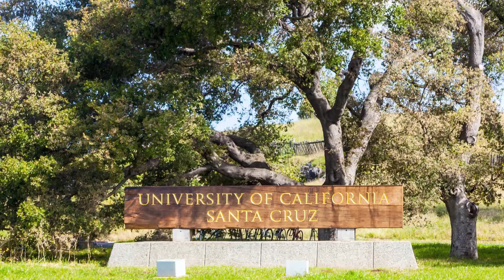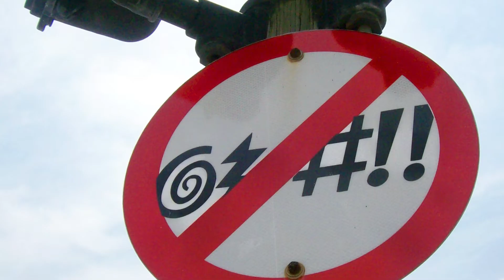Development Blog 5 - Q & A with Special Guest Laverii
Check out our latest Development Blog featuring one of our favorite community members from our discord channel "Laverii" where we get to know her a bit more and answer her questions about chance6 studios and our upcoming mobile battler Generation Overdrive.

Generation Overdrive is a squad battler being developed on mobile and PC platforms.

You are a Driver, a cybernetically enhanced fighter in a dystopian sci-fi fantasy world where the Megacorporations, Crime Syndicates and Rebels battle for territory control. Assemble a team of Drivers and lead them in the fight to take back the streets of New Phoenix.

Key Features

● Real time squad combat allows you to control 3 fighters simultaneously in 3-lane combat
arenas.
● Innovative lane swapping system allows you to dodge attacks using quick reflexes or set up
counters and strategic team combos.
● Skill based and balanced combat leaves little to chance and puts the control in players hands.
● Assemble your team of Drivers from a diverse cast, each with unique abilities for you to
augment in creative ways. Discover new strategies to suit your play style with each new team
combination you create.
● Single player campaign in addition to local and online competitive play.

chance6 studios is a small, ambitious, and passionate team located in the heart of Irvine, CA, founded in 2016 by six developers willing to take a chance on each other. In 2018, Chance6 released their debut title COLINA: Legacy, a passion project merging challenging puzzles and old-school horror in a Lovecraftian theme. COLINA has since gone on to generate an impressive amount of organic content, positive user ratings, and was awarded ‘Best Let’s Play’ at Dreamhack Atlanta 2018.

chance6 studios is actively working on their next project, a mobile battler titled “Generation Overdrive”.

chance6 studios has also acquired the mobile puzzle games Parking Escape and Parking Escape 2 and is working with the community to take their valuable feedback and improve their experiences.